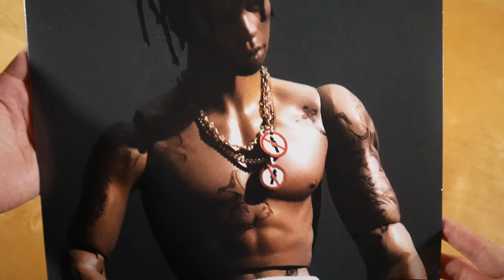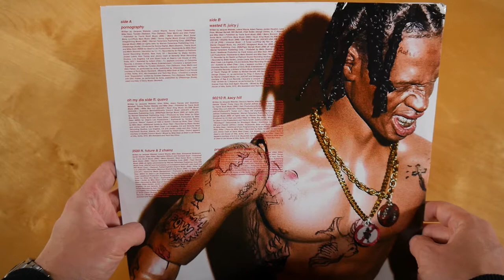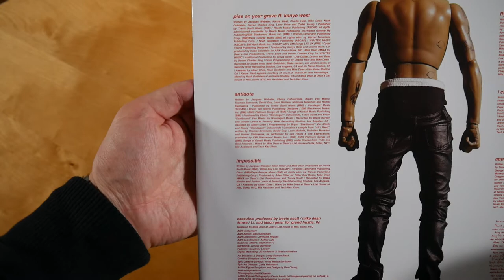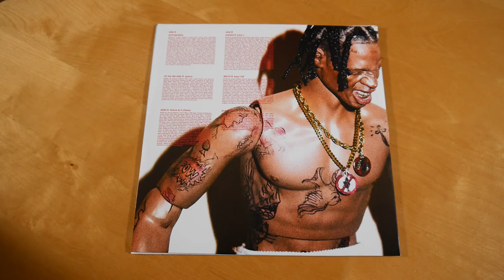Travis Scott - Rodeo Vinyl Unboxing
In this video I show you the Rodeo Vinyl by Travis Scott.
More music by Travis Scott

► ALBUM INFOS
Travis Scott - Rodeo
Release Date: 09/04/2015
Price: ? $

Rodeo Tracklist:
01. P * rnography
02. Oh My Dis Side (feat. Quavo)
03. 3500 (feat. 2 Chainz & Future)
04. Wasted (feat. Juicy J)
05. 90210 (feat. Kacy Hill)
06. Pray 4 Love (feat. The Weeknd)
07. Nightcrawler (feat. Chief Keef & Swae Lee)
08. P * ss On Your Grave (feat. Kanye West)
09. Antidote
10. Impossible
11. Maria I'm Drunk (feat. Justin Bieber & Young Thug)
12. Flying High (feat. Toro y Moi)
13. I Can Tell
14. Apple Pie

Rodeo Info:
The album by Travis Scott was released on 4th september 2015 via Epic Records & Grand Hustle.